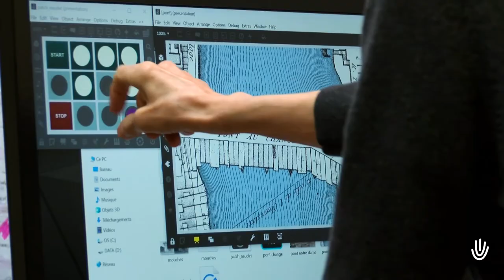Art + Science = Solidarité / Vidéo #3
Au tour de Jonathan Roberge, AN_NA, 2Fik, Naël Jammal, Yann Perreau et les membres de l’équipe de la Maison des Sciences de l’Homme Lyon St-Étienne de partager leur message de solidarité envers les scientifiques, les intervenants et le personnel soignant !

On pense à vous !